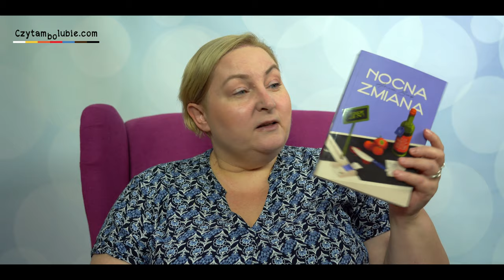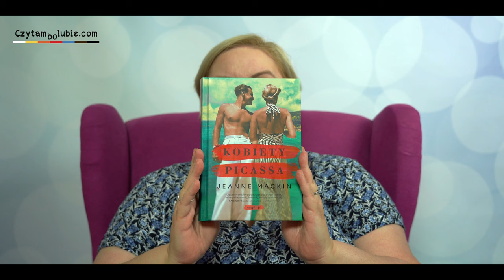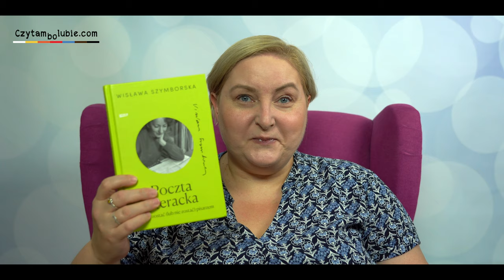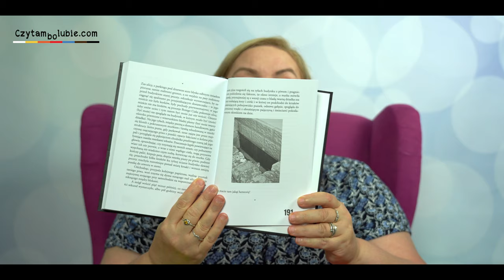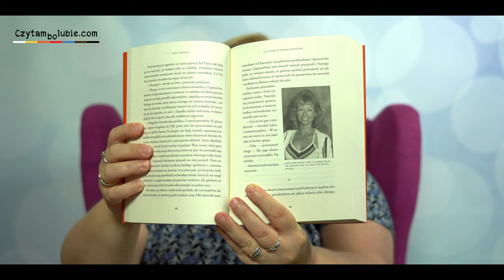Otwieranki - książki, które wybrałam do czytania na wakacje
Wakacje, nadchodźcie, czekam na was z tym stosem książek!